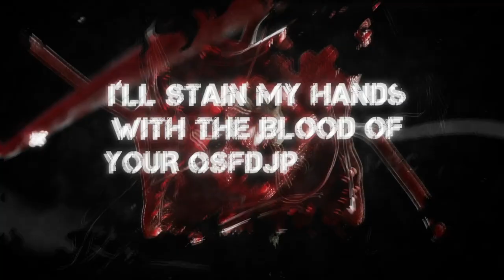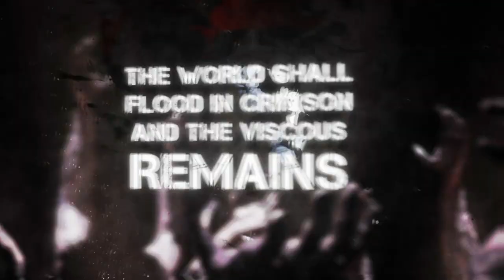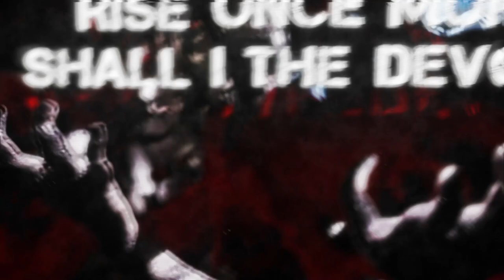ELYSIAN TYRANT - DELUSIONS OF A MAD PROPHET (FT. UX) [OFFICIAL LYRIC VIDEO] (2022) SW EXCLUSIVE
Single: Delusions of a Mad Prophet
Released: October 1, 2022
Genre: Deathcore
Location: Barcelona, Spain

Credits:
Vocals by Elysian Tyrant and UX
Mixed and Mastered by Alex Brown
Video by Raze3D

Lyrics:
For too long have I been laid to rest in the abyss,
Rise once more shall I, the devourer, to where I belong,

Monuments of the elite, of divinity ever so scared.
A worthy vessel for one such as I,
The unholy vermin that's left to rot,
Caustic and corrosive are the scriptures I spit from my cursed tongue,
Challenging the lords to the throne that belongs to me,
I'll stain my hands with the blood of your precious gods,

Leaving a trail of slaughtered divines,
Slitting the throats and snapping the spines,
Bloodshot the eyes and shattered the mind,
One simple goal to take what is mine,

Malediction manifests in marrows,
Malcontent maggots squirm.
Massacre of the mighty in myriads,
Madness of magnitude beyond comprehension,

For too long has our pestilence remained dormant,
Rise once more shall the devourer, to conquer all,

Grand cathedrals of the creators, we shall them burn to the ground,
Bring about the end of days, the end of life, the end of all
Tearing through the tourniquet of light, through the divinities might,
Arose an all-consuming pestilence,
A malignant force with just one goal in mind

The world shall flood in crimson and the viscous remains,
Of the foolish gods, till the day I get what I desire,
Praise be upon the pestilence,
Upon the almighty conqueror,

Malcontent maggots squirm.

Destroyer,
The one true god,
Praise thy name,
Your final form,